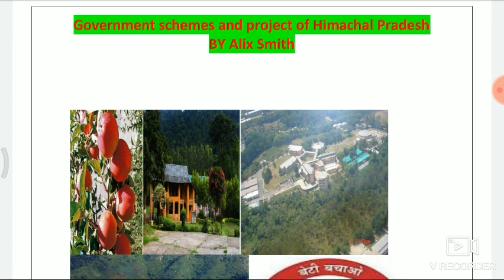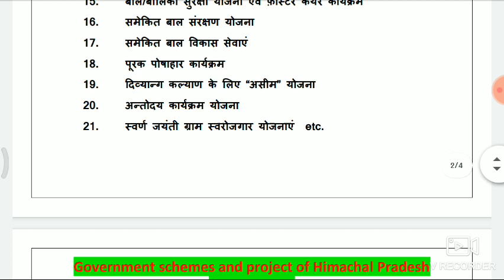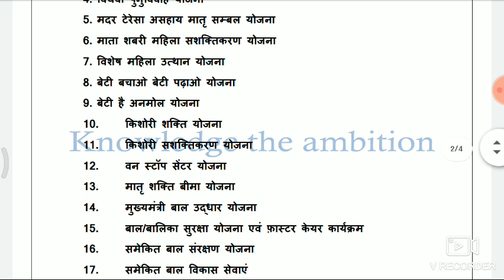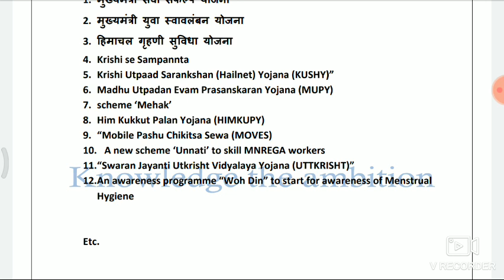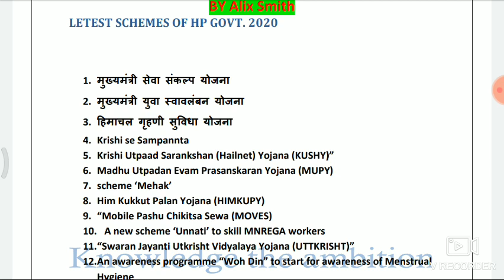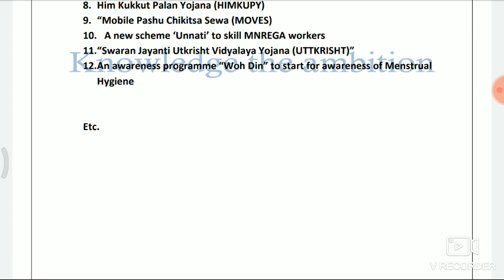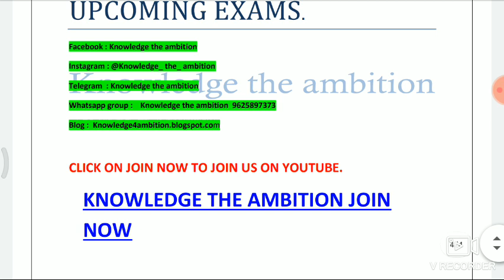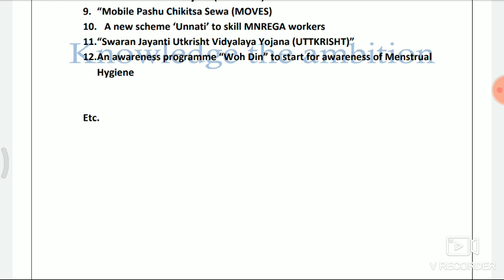Himachal government schemes|| Important schemes & projects for hp govt. Exams || Notification video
Here you will get the complete coverage of :
1.
2.
3.
4.
5.
6.
7.